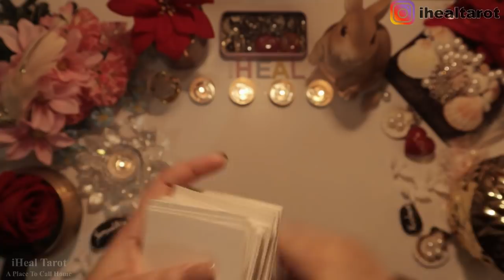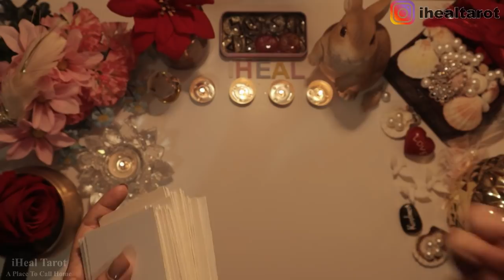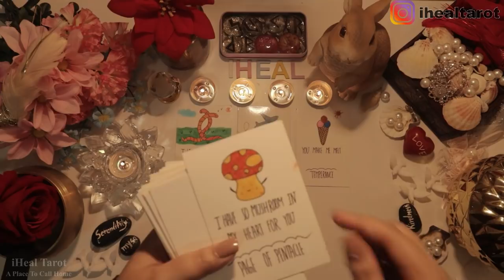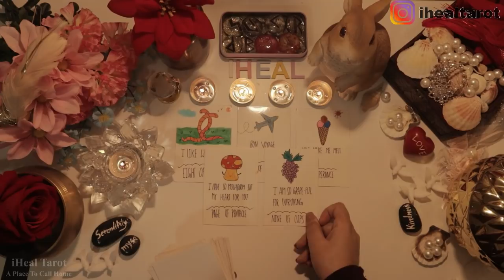SAGITTARIUS(धनु)WEEKLY(02-08)🍀 🍀CARDS+CHARMS///🦄⛲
Thank you for choosing iHeal Tarot🕊️Healing Awaits You!
🕊️Charges For pre-recorded video:🎥
$120=30 mins
$200 =1 hour
$250 for emergency reading(delivered in 24 hours)
🕊️Video will be uploaded on Youtube with a private link
For Email Answer📧
$35=1 question, 1 page
$65=2 question, 2 page
$85=3 question, 3 page
{For emergency email reading, add $10 for each question}
🕊️Processing time: 2 Weeks
Currency: Canadian Dollar💲💲To convert money in INR, please use Google.

🕊️Quotes by Naaz🕊️